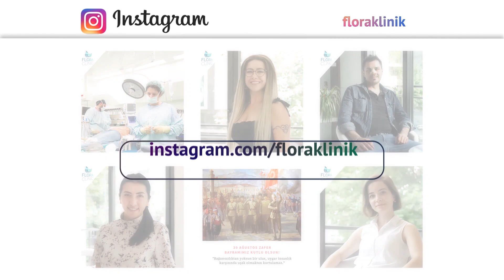"Tek Adres Flora Klinik" Danışan Yorumu | Burun Estetiği ve Liposuction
Flora Clinic Istanbul Rhinoplasty & Liposuction

We share the happiness of our client who contacted our clinic and performed Vaser Liposuction and Rhinoplasty operations.

During 2019, you can perform your Vaser Liposuction and Nose Surgery safely and healthily in Flora Clinic Istanbul.

To get rid of your regional oils with Vaser Liposuction, you can contact Flora Clinic!

Kliniğimizle iletişime geçerek Vaser Liposuction işlemi ve Burun Estetiği uygulatan danışanımızın mutluluğunu sizlerle paylaşıyoruz.

Flora Klinik İstanbul da 2019 yılı boyunca Vaser Liposuction ve Burun Estetiği işlemlerinizi güvenli ve sağlıklı bir şekilde gerçekleştirebilirsiniz.

Bölgesel yağlarınızdan Vaser Liposuction ile kurtulmak için Flora Klinik ile iletişime geçebilirsiniz!